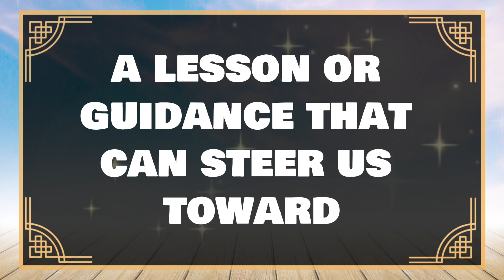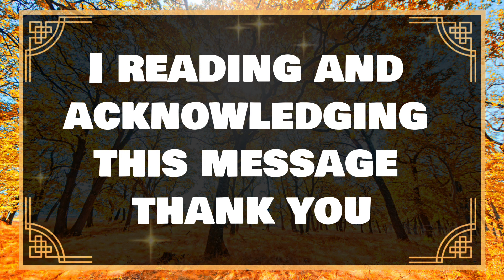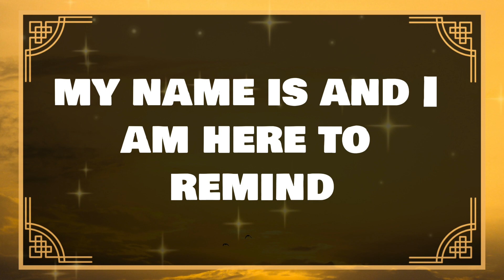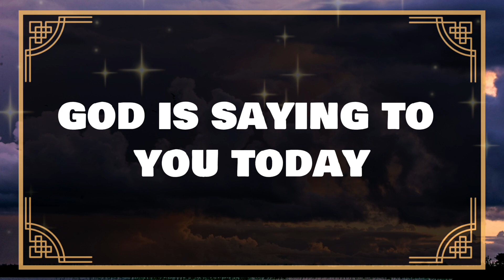💌God message: HEAR THIS BEFORE 10 AM TOMORROW MORNING.... ✝️ Angels Message 1111